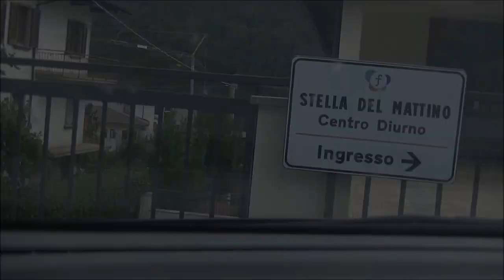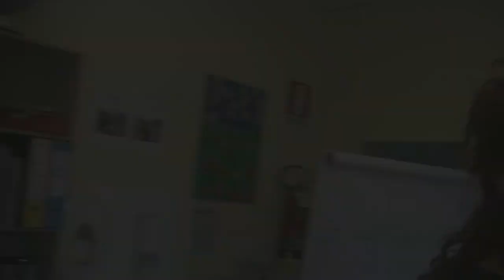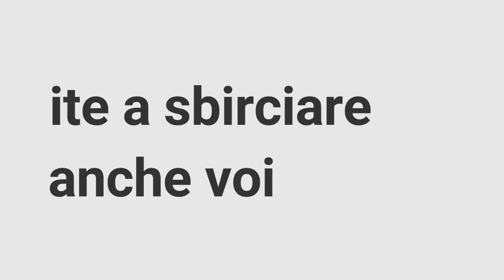Trailer Mostra "Stella Del Mattino" - 6-31 ottobre 2018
Mostra fotografica dei primi 10 anni di attività del Centro Diurno STELLA DEL MATTINO di Nozza.
Inaugurazione: sabato 6 ottobre 2018 alle ore 17.00
Durata della mostra: dal 6 al 31 ottobre